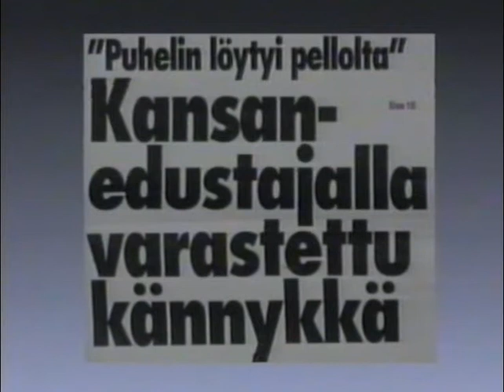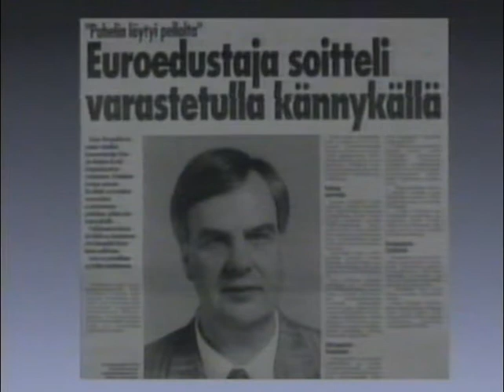Tuhkaa ja timantteja, Jakso 4